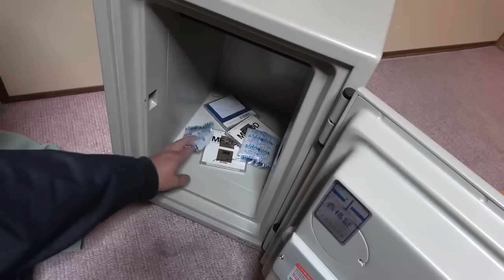開かずの金庫の開け方 詳しく説明 【 エーコー EIKO】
ダイヤル式金庫の家庭用ですが簡単に開錠できる方法を説明した動画になります。
仕組みが理解出来たらあとは簡単だと思いますので困っている方はぜひ参考にしてください。
今回の依頼者からは動画撮影の許可をいただいております。

思いやりの気持ちで高評価グッドボタンを頂けると大変嬉しいです。またバットボタンを押して頂いた方はお手数ですが改善点があればコメントを頂けると参考になるのでよろしくお願いいたします。

※誹謗中傷や迷惑メール等は対応しない可能性があります。

T-1チャンネルご視聴頂きありがとうございます
こちらのチャンネルは釣り動画を中心にお届けしようと頑張っていましたが釣りの情報は少な目でございます。私の趣味やお料理関連や日々面白い為になる動画をお届けします。

釣りわん　ツリワン　つりわん